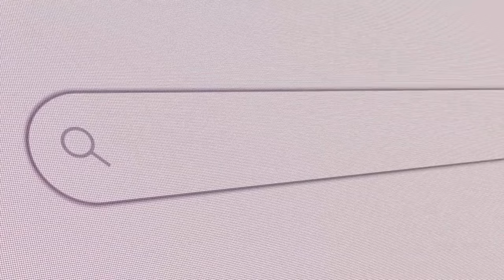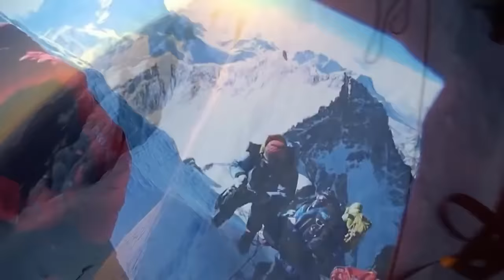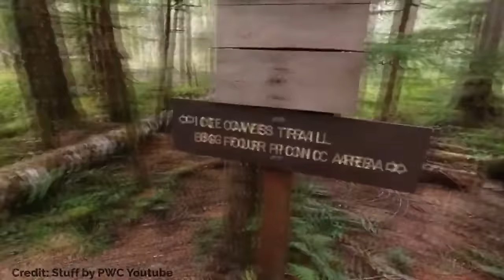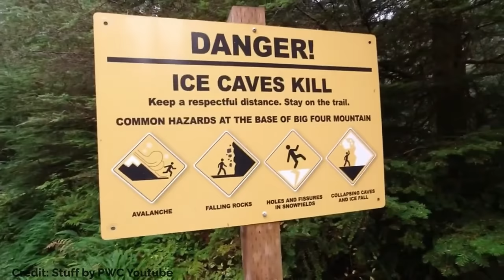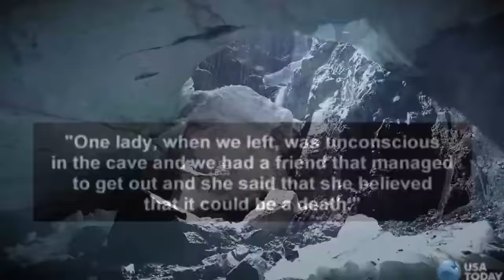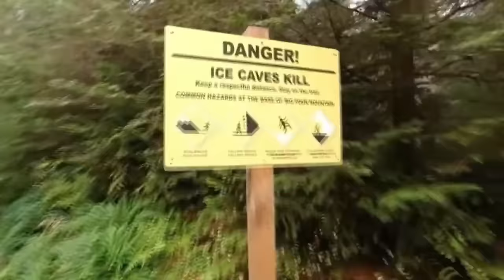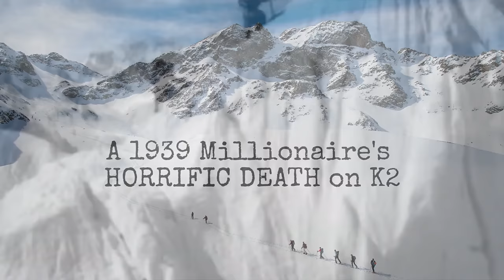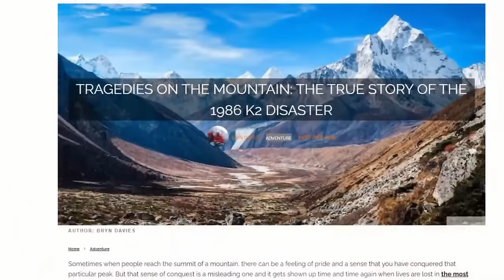Mountaineering Gone Wrong Marathon #5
A collection of some of the most popular Mountaineering stories to date.

00:35 An Australian Couple's TRAGIC Final Moments on Everest
12:35 The HORRIBLE Big Four Ice Cave Collapse 2015
23:12 A 1939 Millionaire's HORRIFIC DEATH on K2
40:58 World Record Mountaineer Jerzy Kukuczka's DEADLY Last Climb of Lhotse